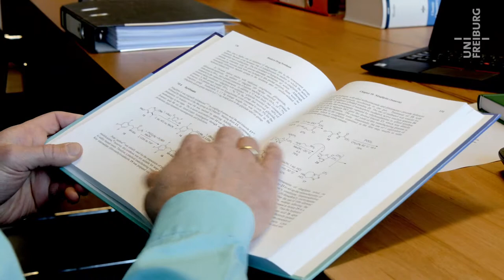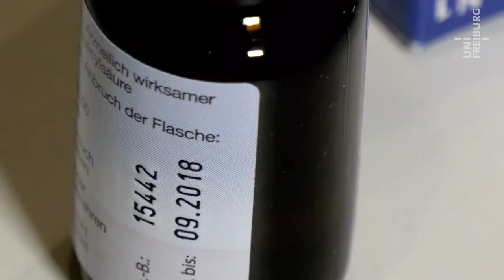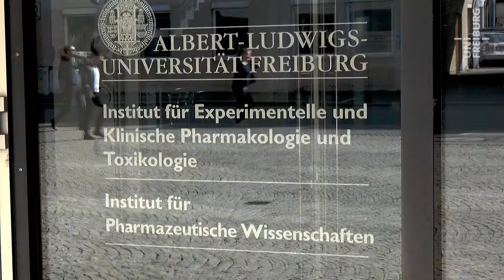Michael Müller - Medikamente in der Umwelt - Uni Freiburg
Ausgediente Medikamente entpuppen sich immer mehr als Umweltproblem. Denn ihre Wirksamkeit erstreckt sich weit über den menschlichen Körper hinaus. Pharmazeuten an der Uni Freiburg klären über Gefahren auf.